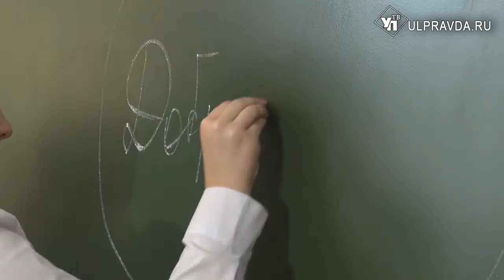Лучших учителей Ульяновска с профессиональным праздником поздравили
Накануне Дня учителя в городской администрации чествовали педагогов ульяновских школ. Учителя с многолетним стажем работы, представители учительских династий и классные руководители, ученики которых показали высокие результаты на итоговой аттестации и олимпиадах.  С профессиональным праздником гостей поздравил глава города Сергей Панчин.